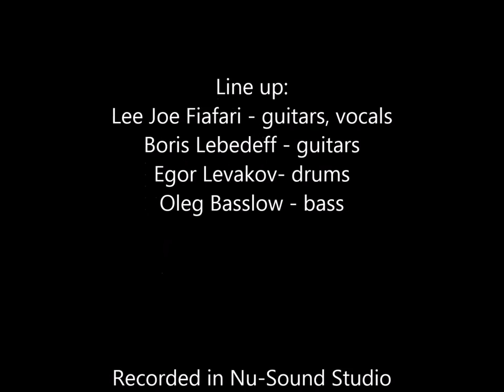ATTASHE "Homeless Man"(original music)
Line up:
Lee Joe Fiafari - guitars, vocals
Boris Lebedeff - guitars
Egore Levakov- drums
Oleg Basslow - bass

Recorded in Nu-Sound Studio.
Mixed and mastered by Artem Bankin at Artem's studio.